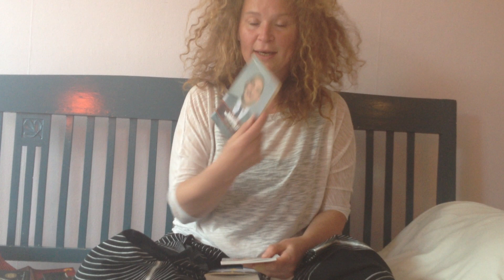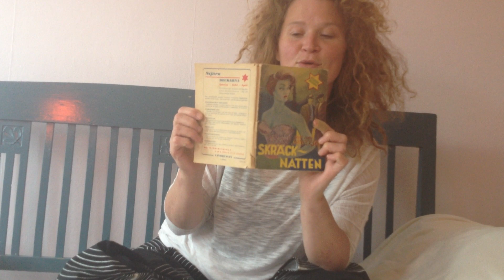Stina Wirsén tipsar om sommarläsning!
Stina Wirsén är känd för sina fantastiska illustrationer. Tillsammans med sin mamma Carin Wirsén har hon gjort ett flertal oemotståndliga barnböcker som de senaste åren har letat sig in i hjärtat på både vuxna och små. Här tipsar hon om sin bästa sommarläsning: Daniel Boyacioglu, Med strömmen, Den allvarsamma leken och Doktor Glas av Hjalmar Söderberg och Liknöjd fauna av Aase Berg.